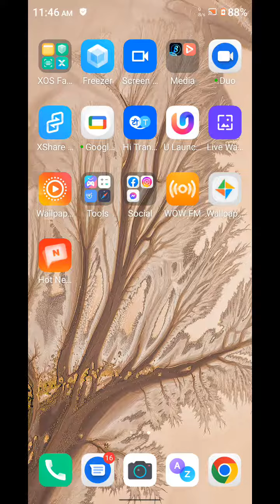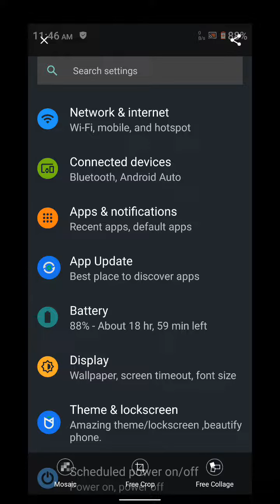Screenshot in Infinix Note 12 Turbo, how to take screenshot in Infinix Note 12 Turbo, Infinix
Screenshot in Infinix Note 12 Turbo, how to take screenshot in Infinix Note 12 Turbo, Infinix Note 12 Turbo mein screenshot kaise len, three finger screenshot setting,

Screenshot Infinix Note 12 Turbo